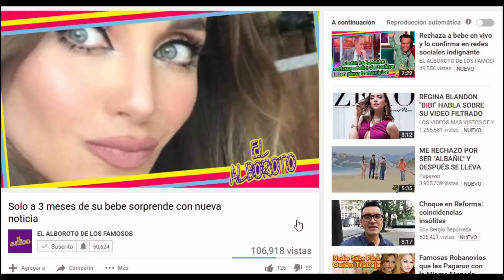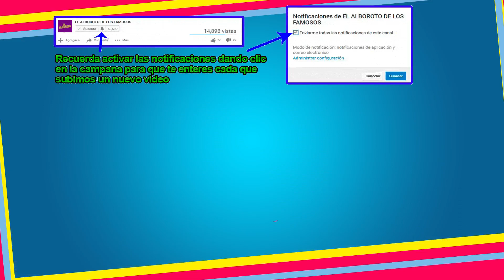No salio nada dejada le responde a Elizabeth por indirecta de infidelidad Jaqueline Bracamontes